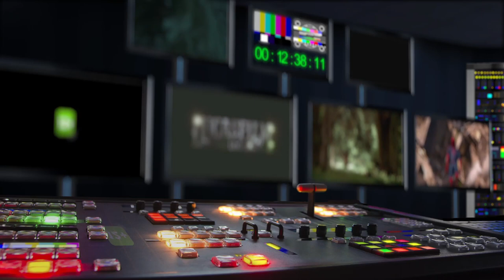Marie Terezie (2022) finále série (1. ledna na ČT1)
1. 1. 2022 ČT1 | odebírat kanál náš web